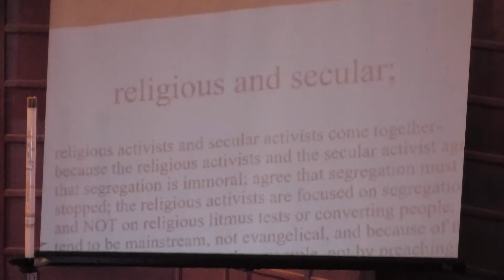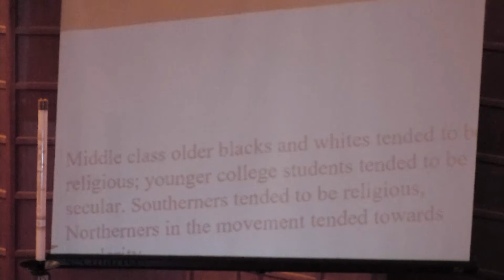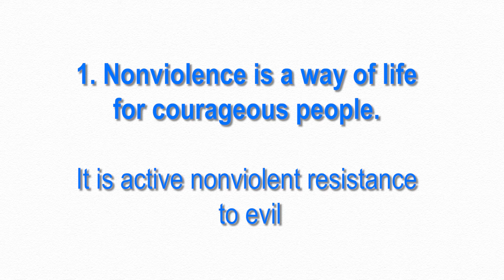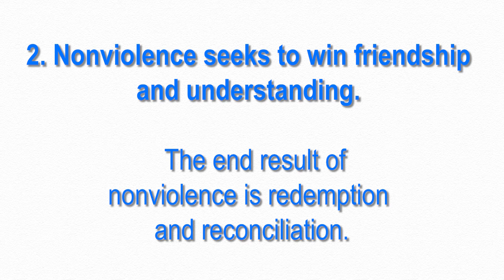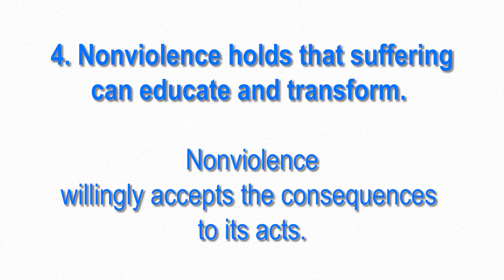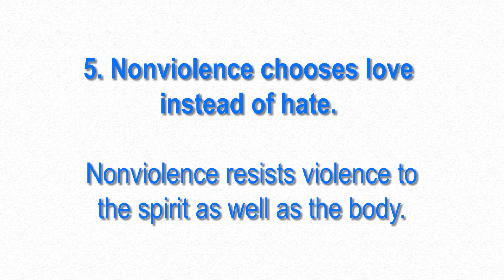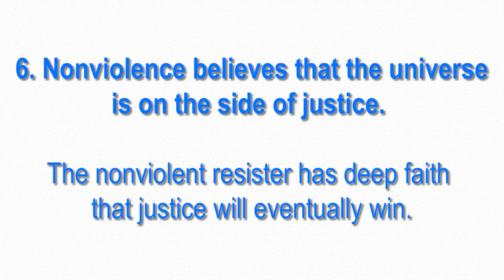Non-Violence Training Video #1 August 20, 2021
Presented by the Quakers of Eau Claire, Wisconsin.
W.D. Sherman Olson